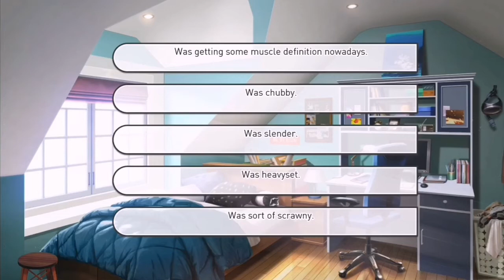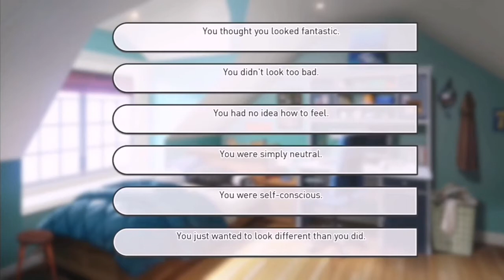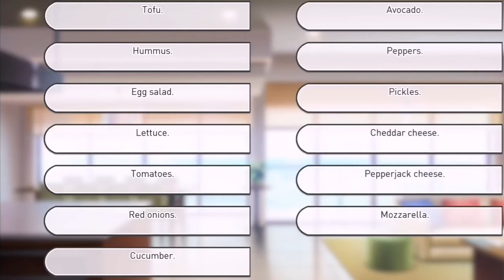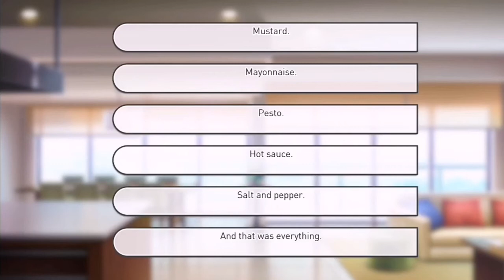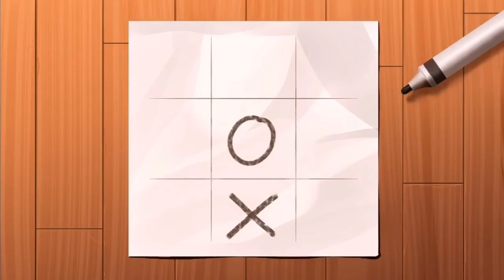Risa Plays - Our Life - Social Anxiety Route - Part 08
Saturday Summers~